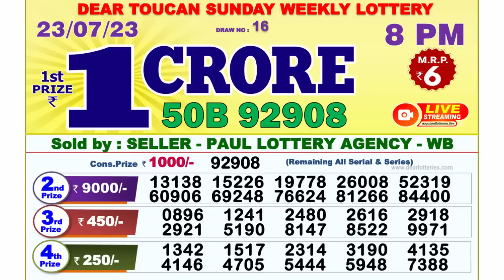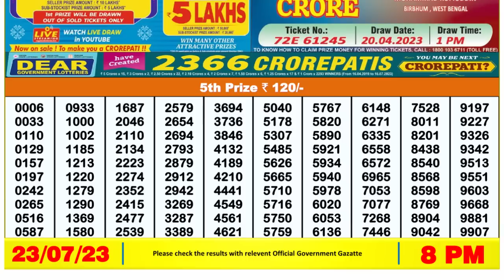Dear Lottery Sambad 8pm today 23.07.23 Nagaland State Lottery Result